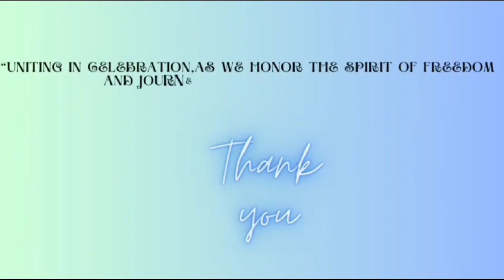INDEPENDENCE DAY CELEBRATION